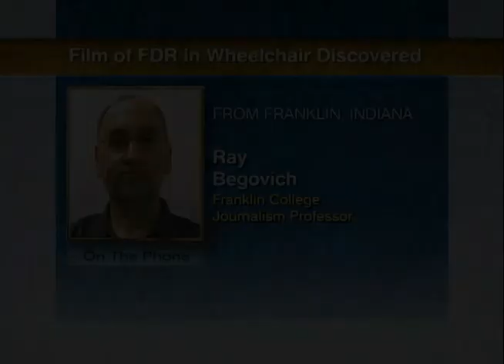Prof. Ray Begovich on Discovered Film of FDR in Wheelchair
Film of FDR in Wheelchair Discovered. Interview with Journalism Professor Ray Begovich, Franklin College.